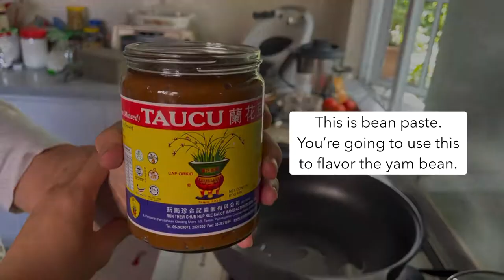How to make popiah filling